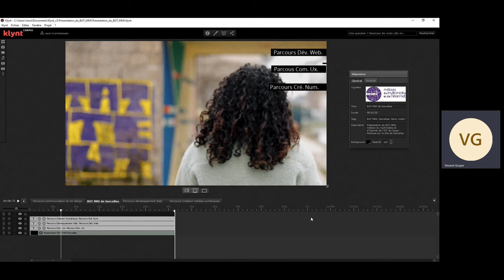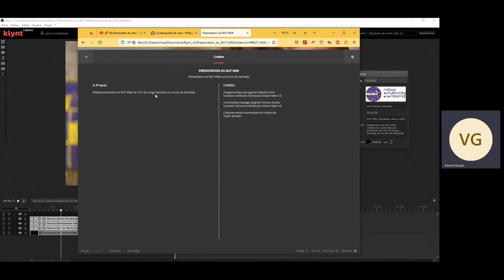Tuto n°5 - Le SEO et la page crédit dans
Créer la page "Crédit" dans Klynt pour augmenter le SEO du web-documentaire
00:00  Créer le menu crédit dans Klynt et le SEO
00:48  L'affichage de la page crédit dans le logiciel Klynt